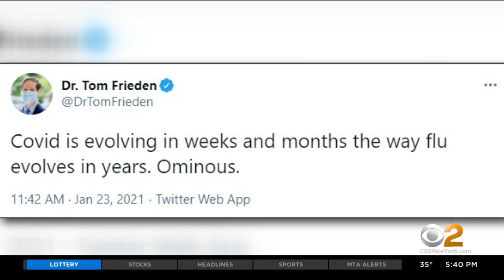Dr. Max's COVID Vaccine FAQs: Are The New Coronavirus Strains More Deadly?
There is increasing concern over a number of new strains of the coronavirus and if the available vaccines are effective against them. CBS2’s Dr. Max Gomez has the answers.